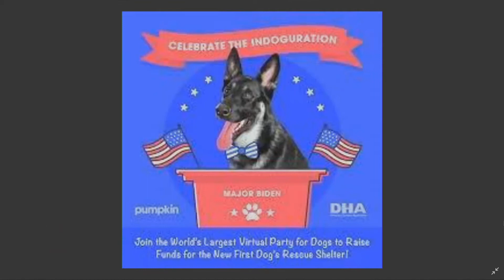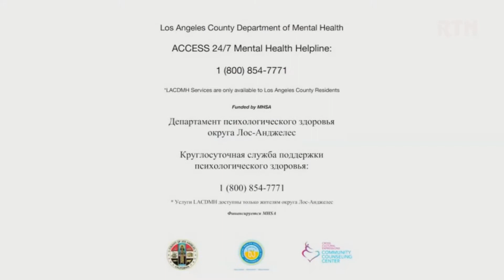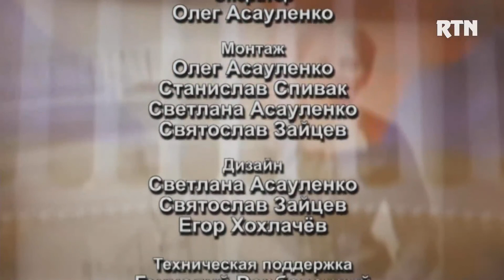OSOBOE MNENIE 2021 12 30